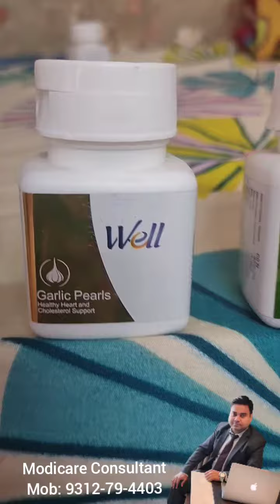कफ कोल्ड का रामबाण उपाय | How to get rid from cold and caugh